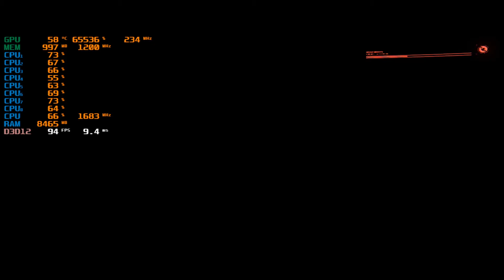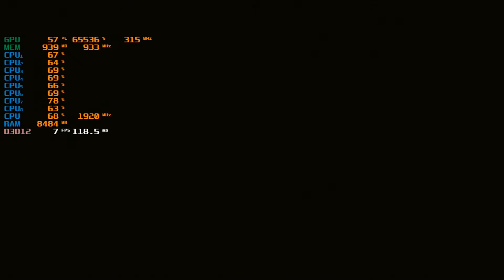AMD VEGA 8 iGPU FPS TEST Cyberpunk 2077 LOW SPEC LAPTOP RYZEN 5 2500U NO GPU. WILL IT WORK?